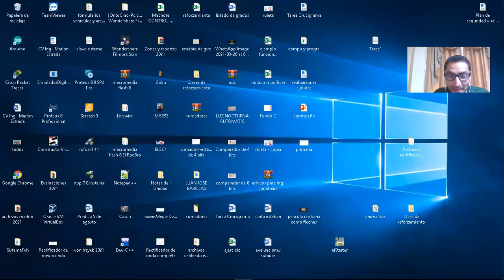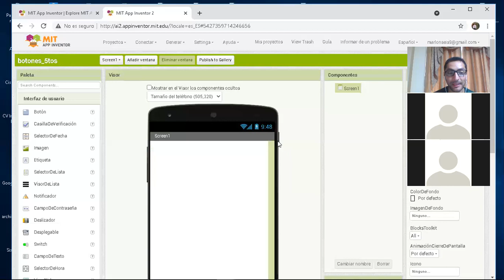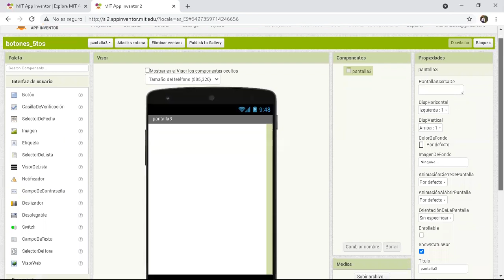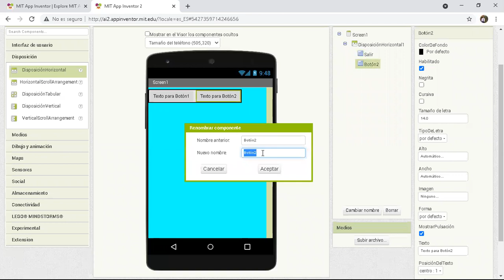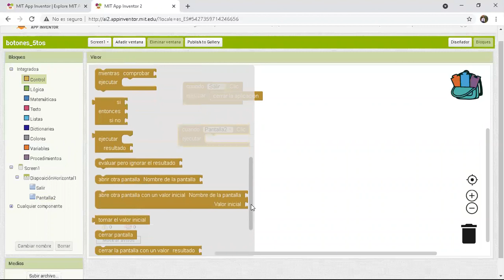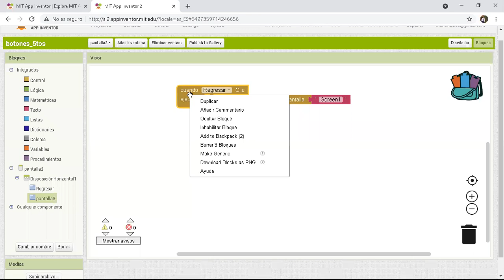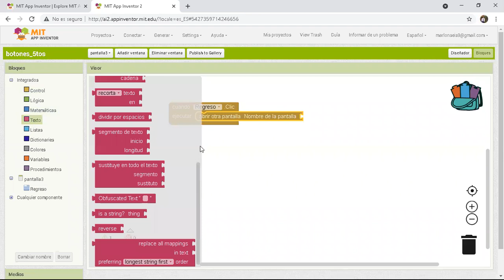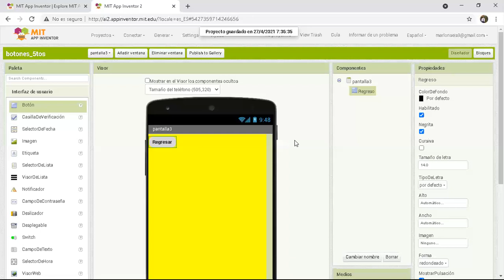Botones de navegación parte 1 5tos